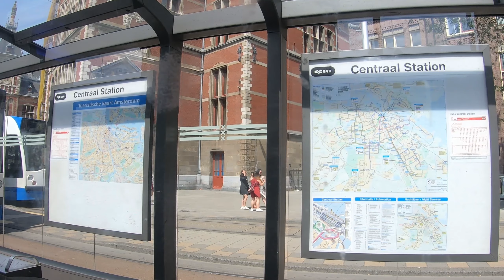Amsterdam in 2 minutes. Today. July 21, 2019/Амстердам за 2 минуты.Сегодня. 21 Июля 2019 года